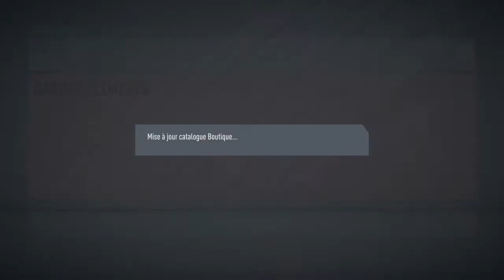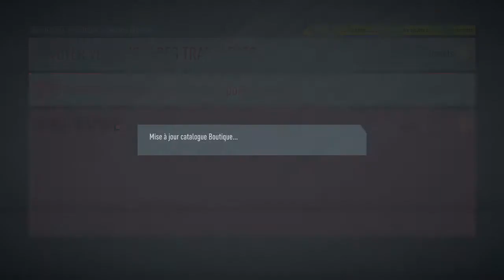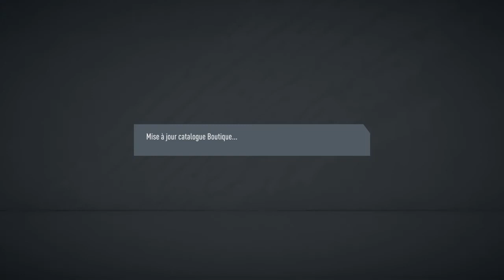FIFA 20 J'OUVRE MES 3 PACK TOTS J'AI DU LOURD